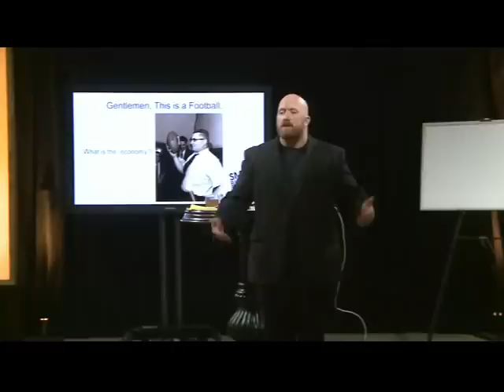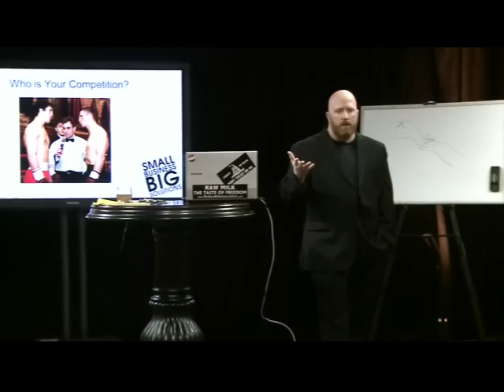Fix Your Franchise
Franchise owners, distributors, dealers, and yes, even network marketers are failing.  Most of them don't have to be.  Fix Your Franchise is a two day training event with intense training from one of the world's Top 100 business trainers.  It is in response to the number of businesses who continue to fail each year regardless of the parent company or "feel good" seminars.  If you need your business to succeed, you need to attend this event!